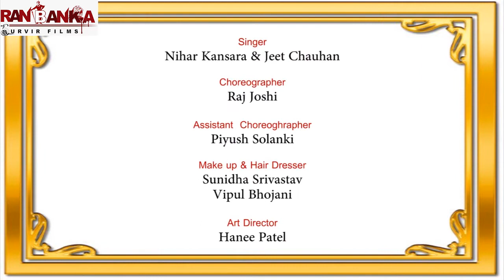cricat iplsongs surtidesigner comedy cricatsong divyeshprajapati Gujarati song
Act - karanRajput,Rosni,